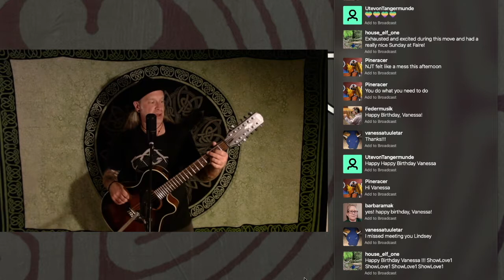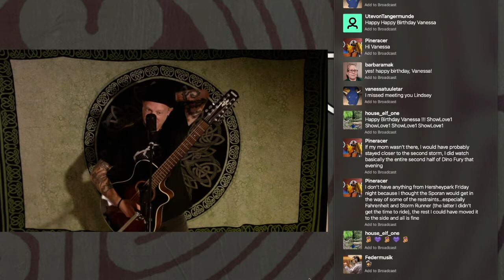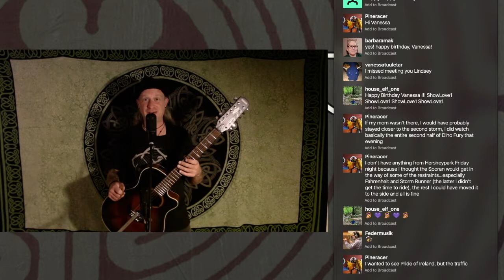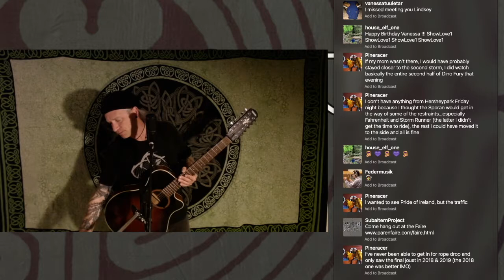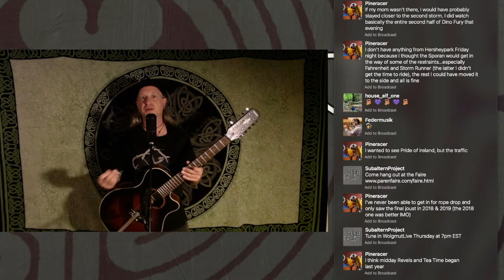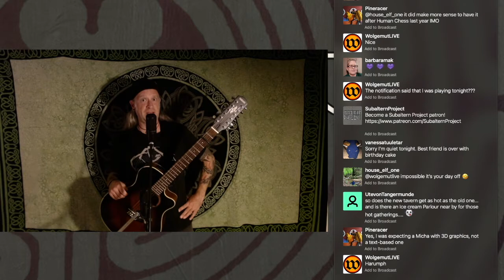Live From The Wandering Bard: Now Featuring Fresh New Studio Scent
This Monday, Lori and I streamed our first show from the new studio! Over the next few weeks, we look forward to introducing new gear, new music, and some fantastic guests! For now, enjoy this intimate show live and direct from the Wandering Bard.

Tune in every Monday night at 8pm eastern to the Subaltern Project Twitch channel:

Setlist
Northstar
Radiant
Dementia
Blackbird
Pastimes With Good Company (Henry VIII)
Quand Je Bois (traditional French)
Burning Day